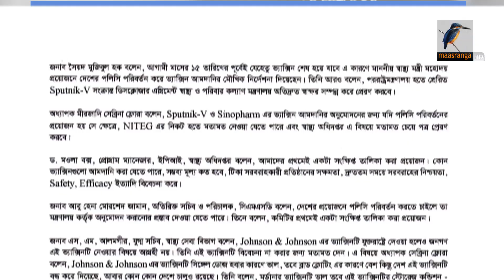দেশে আরও তিন টিকা তৈরির ব্যাপারে আলোচনা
স্পুটনিক-ভি ছাড়াও আরও তিনটি করোনা টিকা স্থানীয়ভাবে উৎপাদনের ব্যাপারে আলোচনা শুরু করেছে ঔষধ প্রশাসন অধিদপ্তর। সে তালিকায় আছে কোভেক্সিন, সিনোফার্ম এমনকি অক্সফোর্ড অ্যাস্ট্রেজেনেকাও। টিকা প্রয়োগের সুবিধার্থে পরিবর্তন করা হয়েছে অনুমোদনের নীতিমালাও। এছাড়া কারও মাধ্যমে নয় সরাসরি জিটুজি প্রক্রিয়ায় টিকা সংগ্রহ করতে যাচ্ছে বাংলাদেশ।